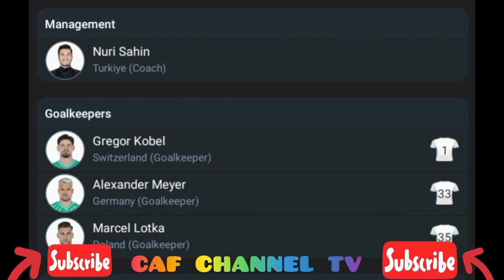Live,Cerezo Osaka VS Dortmund.international club friendlies match 2024/2025.